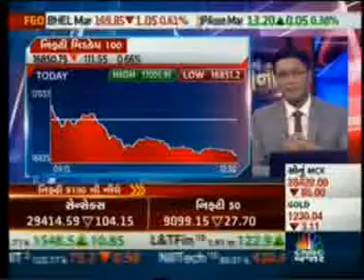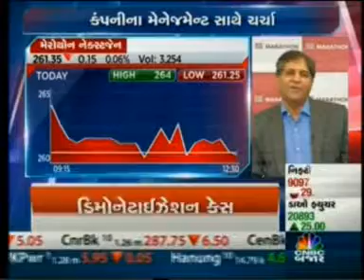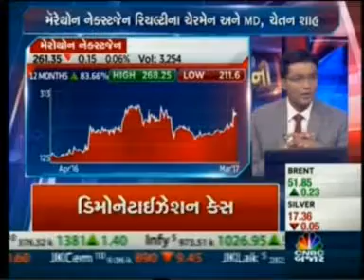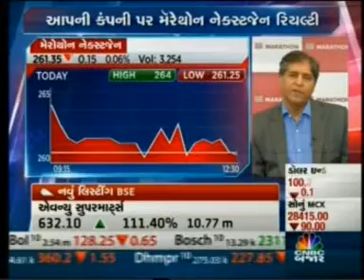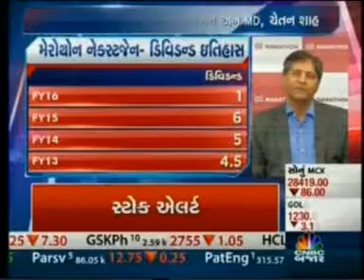CNBC Bajar Aapani Company - Mr Chetan Shah - MD, Marathon Group